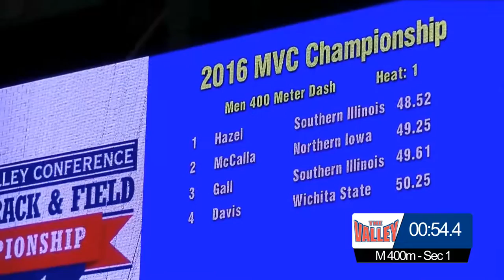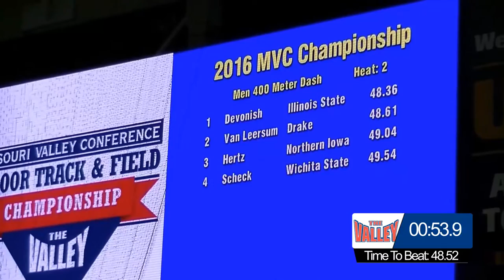Men's 400m (2 Section Final) - 2016 MVC Indoor Track & Field (Day 2)